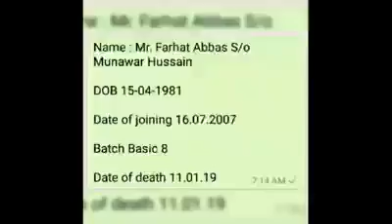Rescue 1122 Pakistan.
mery channel me pakistan or awam o nas k lea jo department khidmat kar rahy unki video mely gi.
ap sab sy request hy mery channel ko promote krny lea subscribe kreny ..taa k me ap k lea achi video upload kea kro.thanls for suppurt me Farhat Abbas ltv form sargodha.
Allah pak magfrat farmay.